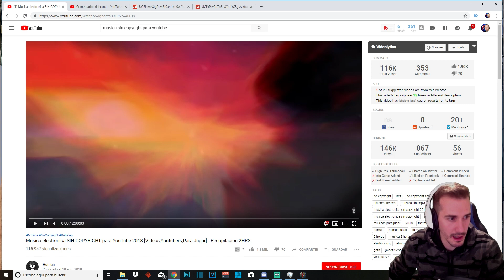EL CONDE DE BARCELONA | CRUSADER KINGS 2 | Gameplay español #14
Serie de crusader kings 2 jugando con el conde de Barcelona intentando formar España y expulsar a los musulmanes!